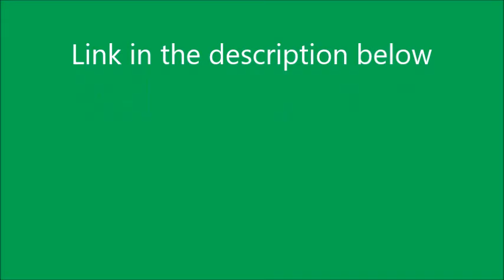link to Down The Mine custom instrumental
Got blocked in Australia and New Zealand. Requested by Yilin Zhou and Chase Hallett. Sound effects from GWshunter, TheGermanofSodor, and Brandon Polley. Music from carson08022000 - Crasson, Sudrian Afro, and a piece from the 1980’s version of DuckTales.  Like with the others, as long as you ask me first, you may use it for your redubs. Link :